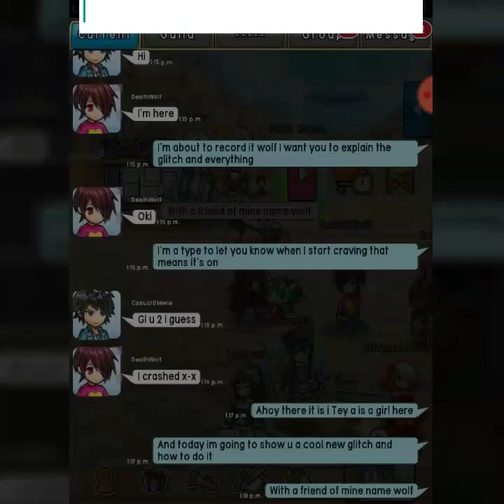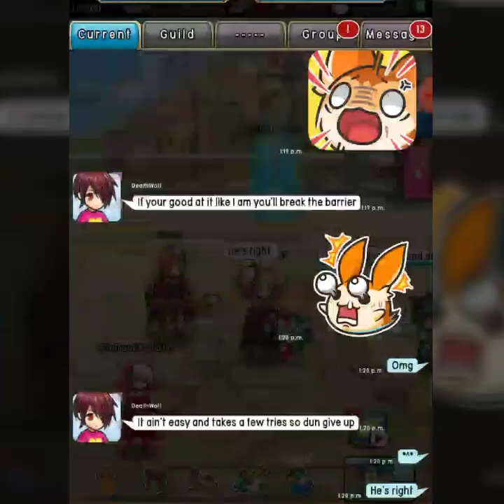Unison League: The lobby glitch😣👍🔫😀